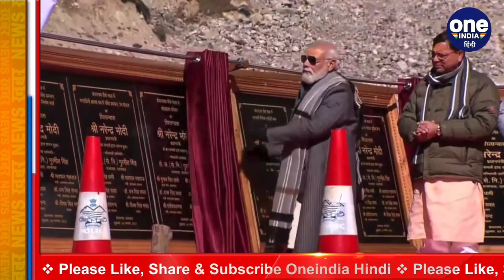PM Modi Kedarnath: Baba Kedar के दर्शन कर क्या बोले PM मोदी, जानें | Kedarnath Dham | वनइंडिया हिंदी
After spending Diwali in Jammu and Kashmir, Prime Minister Narendra Modi reached to visit Baba Kedarnath. Here he performed Rudrabhishek of Baba Kedar. Then he also unveiled the statue of Adi Shankaracharya. The PM also reviewed the development works here. After that he started his speech. So let us tell you what PM Modi said in his address.

Diwali जम्मू कश्मीर में बिता कर प्रधानमंत्री Narendra Modi बाबा केदारनाथ के दर्शन के लिए पहुंचे. यहां उन्होंने Baba Kedar का Rudrabhishek किया. फिर उन्होंने आदि Shankaracharya की प्रतिमा का अनावरण भी किया. पीएम ने यहां के विकास कार्यों की समीक्षा भी की. इसके बाद अपना संबोधन शुरू किया. तो चलिए आपको बताते है कि अपने संबोधन में PM Modi ने क्या क्या कहा.